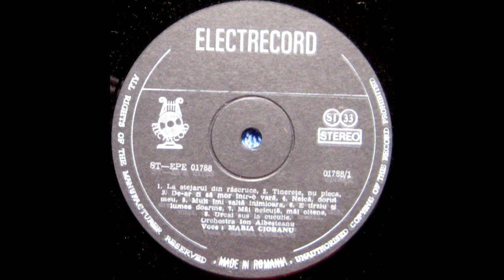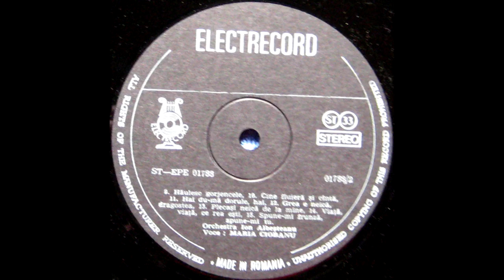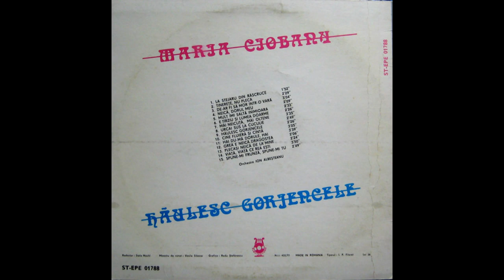Hăulesc Gorjencele - Maria Ciobanu